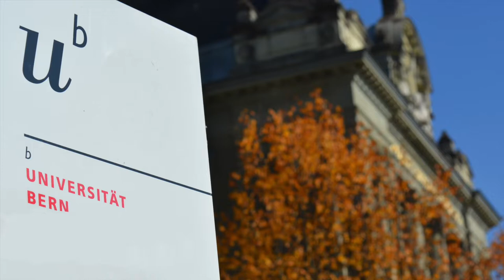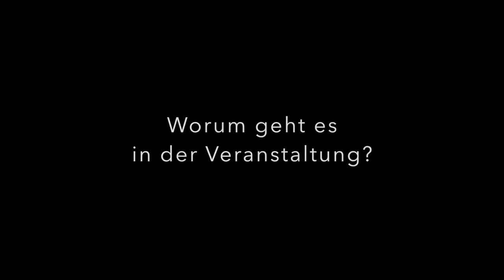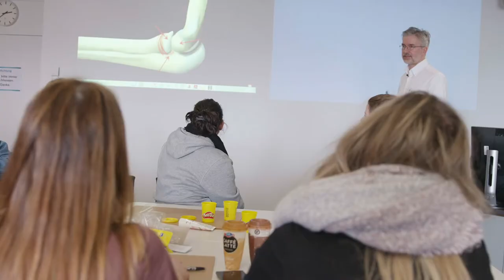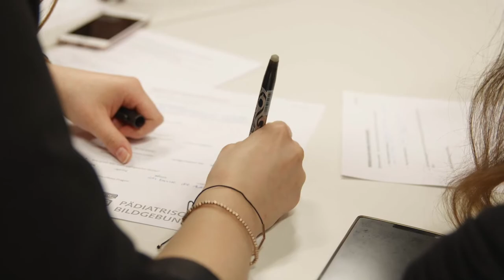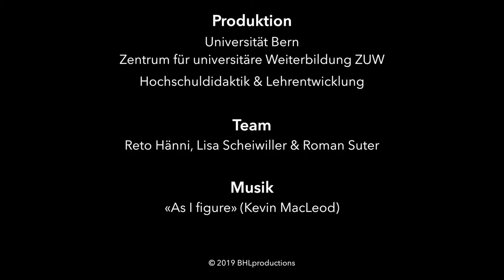Veranstaltungsporträt Rainer Wolf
Im Blockkurs «Einführung in die Pädiatrische Radiologie» von Dr. med. Rainer Wolf erhalten die Studierenden die Aufgabe, aus Spielknete ein Gelenk zu modellieren. In wachsenden Gruppen von zwei bzw. vier Personen setzen sich die Studierenden mit ihren Modellen vertieft auseinander und verfeinern ihre gekneteten Gelenke. Im nächsten Schritt vergleichen die Studierenden ihre Knetmodelle mit realen Röntgenbildern. Der dabei stattfindende Transfer zwischen zwei- und dreidimensionalen Darstellungen der gleichen Gelenke vertieft das Vorwissen der Studierenden, erhöht ihre Abstraktionsfähigkeit und verbessert ihre Fähigkeit, Röntgenbilder in Praxissituationen korrekt zu interpretieren.